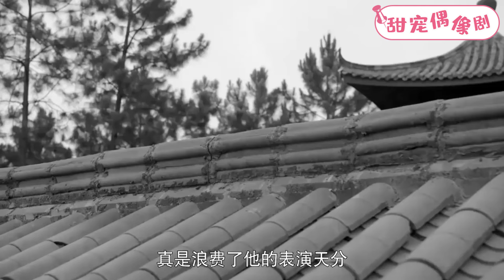【Full Movie】狗官貪污朝廷的賑災糧為非作歹，卻不知妻子早已搜集全部證據，1招讓他人頭落地！